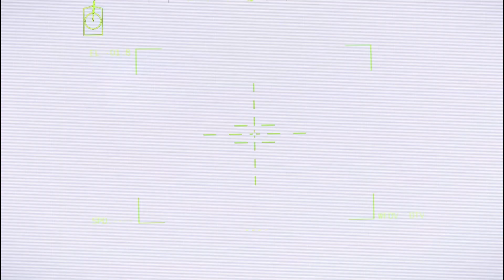Today! Ukraine 14 Leopard 2A6 vs T-90M(24) - Russian Summer Attack -Arma3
Lots of exciting action in Arma 3! Watch until the end of the video!
we are broadcasting a cooler simulation with the best military technology in the world, even though the pictures are like real world events but this is just an illustration of the simulation in the game?

"Video ini dibuat menggunakan konten dari Bohemia Interactive a.s."